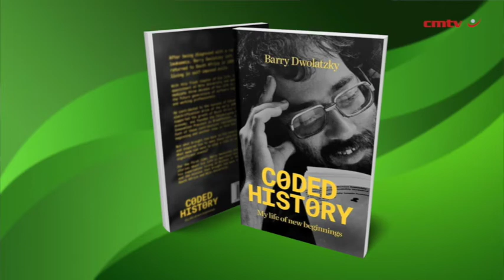Coded History: My life of new beginnings – Barry Dwolatzky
After being diagnosed with a rare form of leukaemia, Barry Dwolatzky left Britain and returned to South Africa in 1989 after living in self-imposed exile. With this fresh chapter of his life, he took an appointment at Wits University and went on to dedicate three decades of his life to educating future generations of software engineers and working professionals.